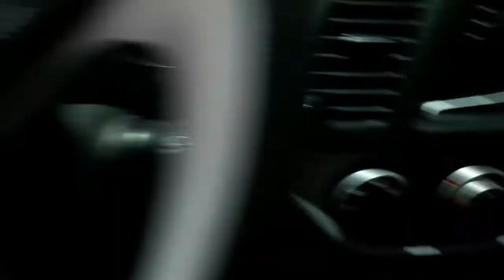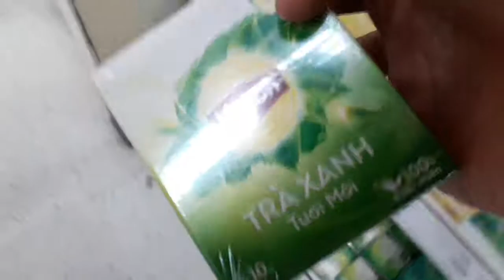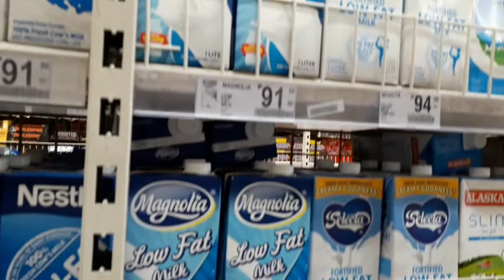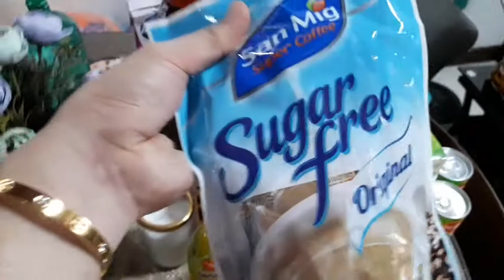CAN'T SAY NO CHALLENGE WITH A TWIST